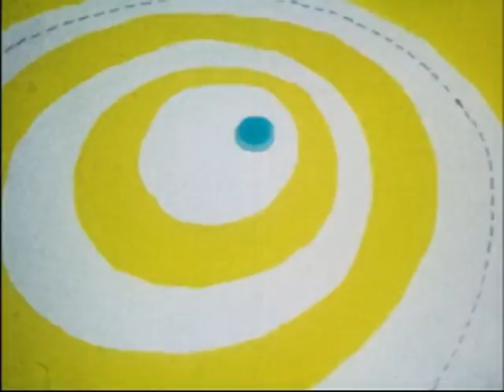Shadoks - Saison I - Eps 43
Une série de Jacques Rouxel, commentaire dit par Claude Piéplu, musique Robert Cohen Solal, voix des Shadoks Jean Cohen Solal, réalisation René Borg.
1ère diffusion le 29/04/1968